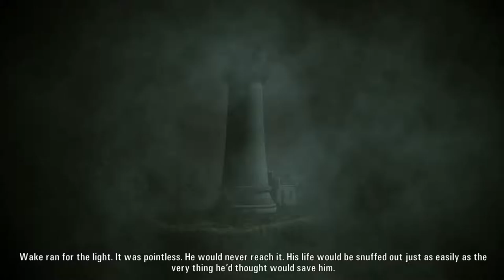Alan Wake [15F] The Writer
This DLC was less annoying than the previous, but it did not wrap up the plot at all.

And neither does the expandalone.